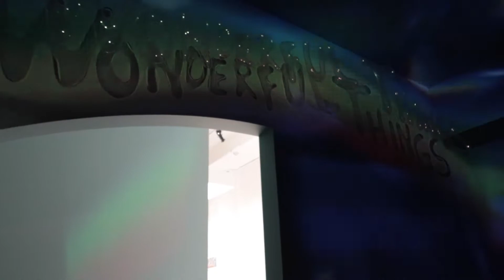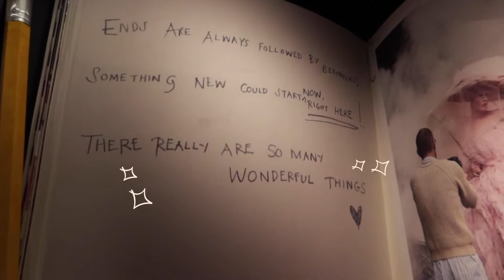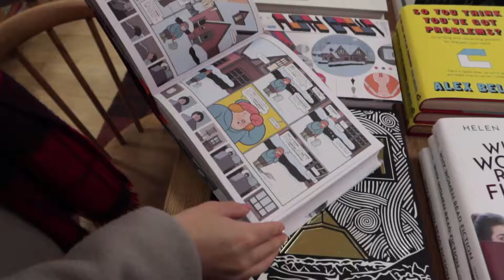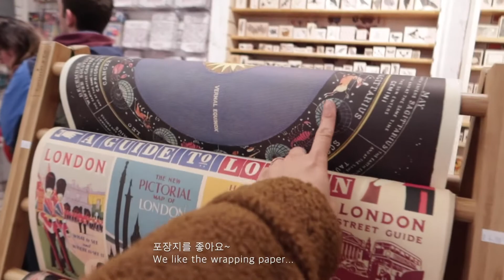KR/ENG) VLOG Practicing Korean in London, Tim Walker Exhibition /브이로그 한극어영습 팀워커전시희V&A 주말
We try practicing Korean, and head to the V&A in London for the Tim Waker exhibition.

This weekend we head over to V&A in South Kensington in London for a fabulous time, and *trying* to practice our Korean once more... how did we do? We tried describing in Korean our plans for the day, our meal and our ride home :)

Are you learning Korean too, do you have any tips for us?

Music ♫
⤻ Anytime